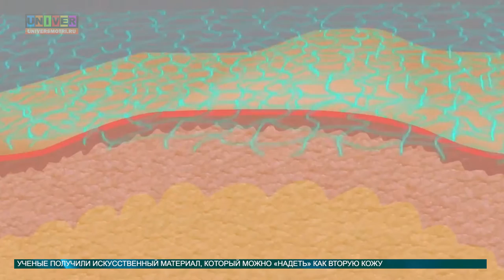Новости науки от 10.05.2016